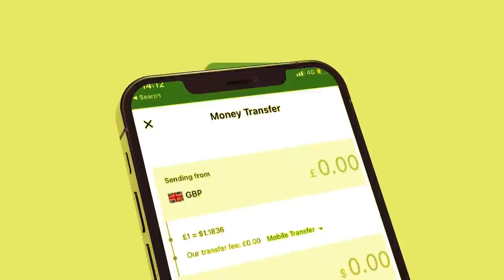Xog Goojacadde Siro laga helay Ciidanka Jooga Hubka yaala? Mala qabsan karaa? Somaliland Army base?